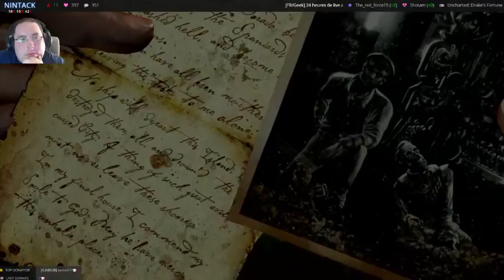[FR] Uncharted 1 ep 09